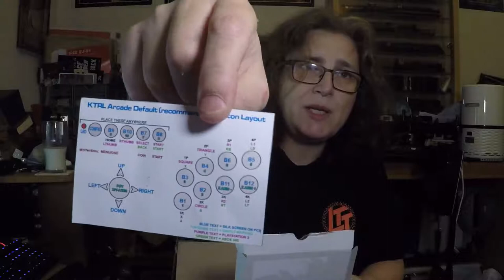September Catch Up